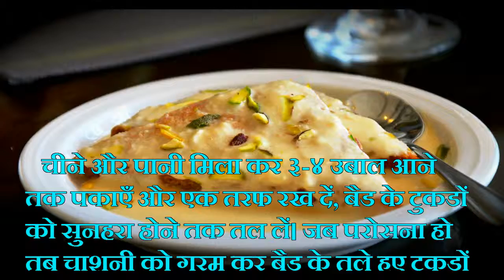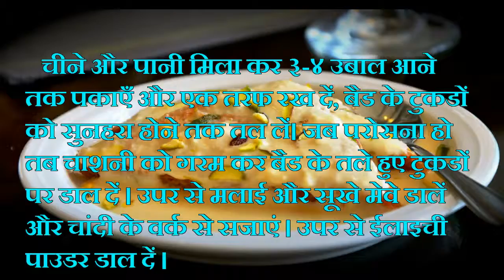how to make shahi toast - in hindi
how to make shahi toast recipe in hindi subtitle.
quick n easy recipes
quick recipes
quick easy cheesecake recipes
quick recipe
quick and easy chili recipe
easy recipes quick
quick and easy italian recipes
quick and easy supper recipes
fast and easy recipes
fast easy recipes
easy fast recipes
easy and fast recipes
fast and easy dessert recipes
fast and easy breakfast recipes
fast recipes
fast easy healthy recipes
healthy and easy recipes
easy and healthy recipes
quick and easy healthy recipes
quick easy healthy recipes
easy healthy recipe